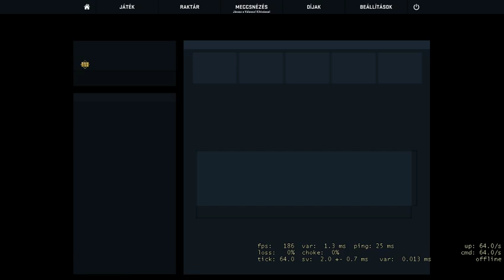DAT CSGO BOI!!44!! /w Bálint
Sziasztok reméljük tetszeni fog ez az új csgo-s sorozat most ez vágatlan ha tetszik azt jelezzétek egy lájkal!

}skype: marcibacsi125